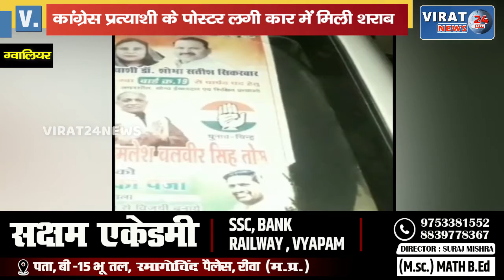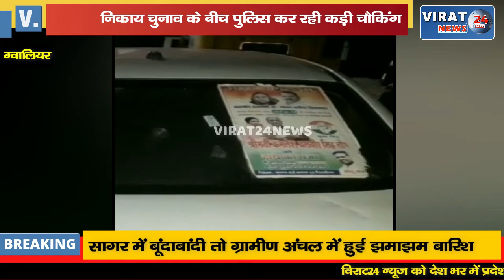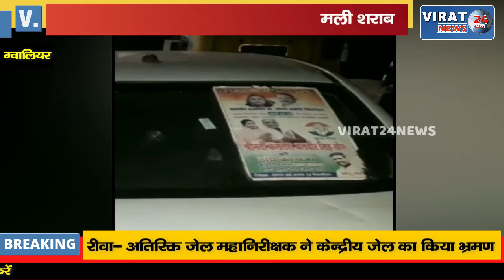कांग्रेस प्रत्याशी के पोस्टर लगी कार में मिली शराब एक गिरफ्तार दूसरा साथी फरार